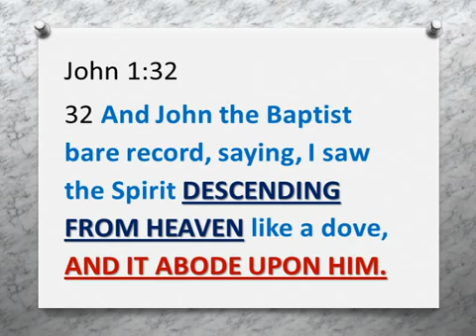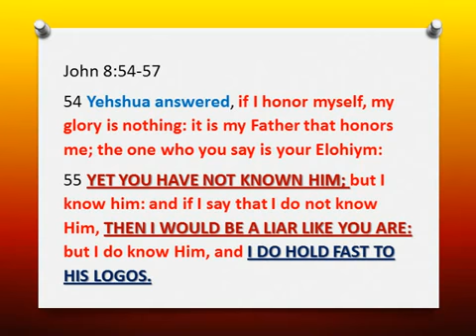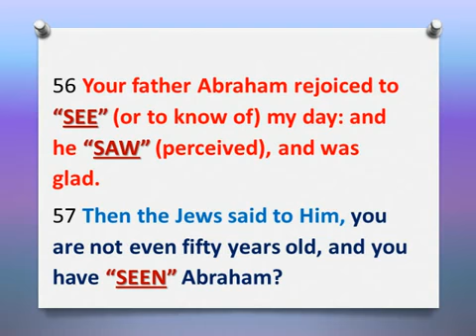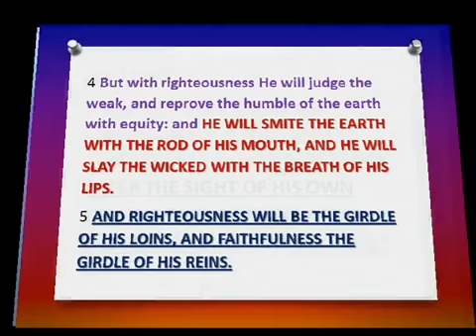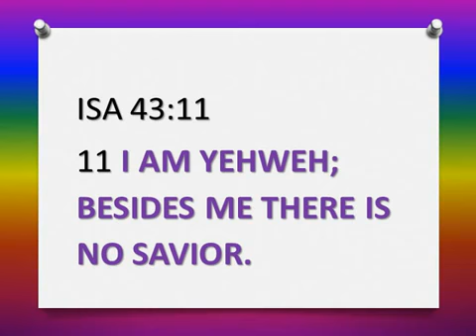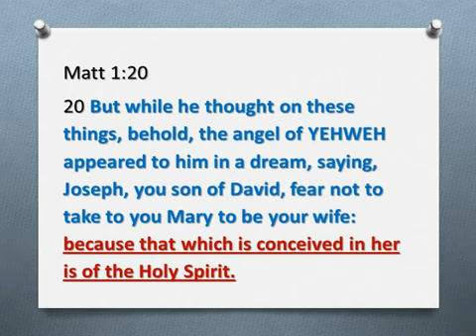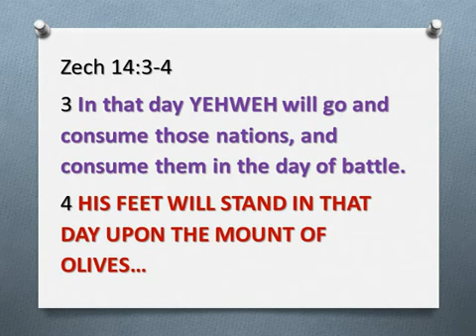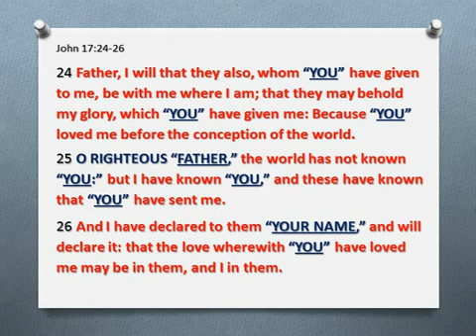IS YEHSHUA YEHWEH, PART II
By repairingthebreach
This video discusses who our Messiah is, is He the Son of Elohiym or is He actaully YEHWEH Elohiym in the flesh?